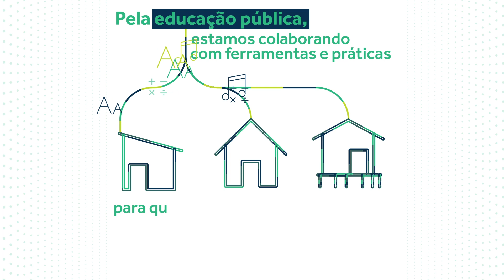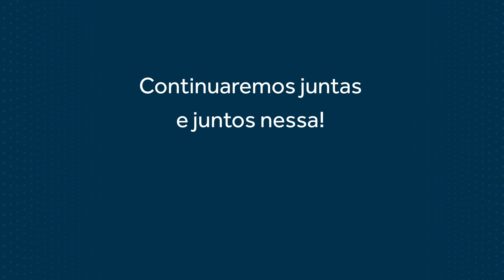Nossa atuação em tempos de pandemia | Fundação Lemann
Passados meses de pandemia e muito desafios apresentados, seguimos ao mesmo tempo realistas e otimistas, trabalhando com compromisso redobrado e ajudando a viabilizar soluções que apoiem o Brasil neste período.

Neste cenário, vimos no financiamento da pesquisa da vacina de Oxford uma oportunidade de ajudar diretamente milhões de brasileiros nesta marcha contra a Covid-19 e seus impactos. Também reforçamos nosso compromisso com o direito à aprendizagem investindo em ferramentas e estratégias de ensino não presencial. E não deixamos de colaborar no desenvolvimento da próxima geração de líderes.

A jornada é árdua, mas os resultados indicam que a transformação já está em curso. Seguimos juntos, trabalhando em colaboração pelo Brasil que sonhamos e sabemos ser possível.